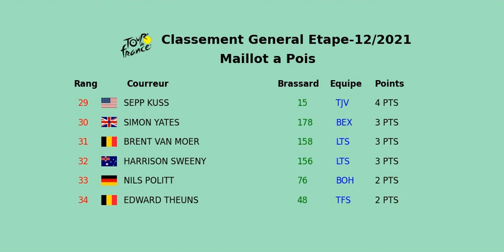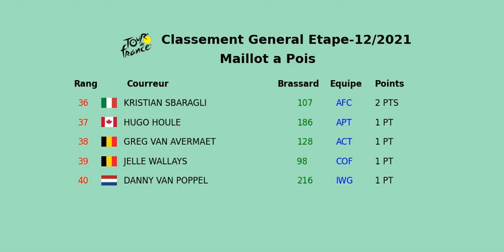ClAssement General tour de france 2021 maillot a pois étape 12 saint paul trois Chateaux nimes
Entre Saint Paul trois Châteaux et Nimes l'étape 12  du tour de fRance 2021 le colombien Nairo Kintana est devenu meilleur grimpeur du classement general (maillot a pois)